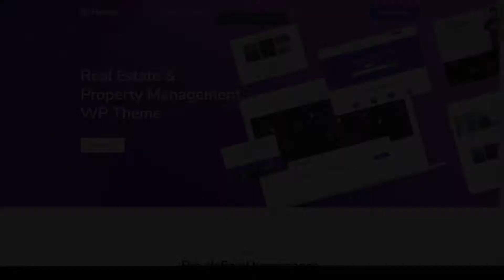Saeki - Real Estate WordPress Theme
Columns 4+

 Layout Responsive

 Tags agent, business, clean, corporate, flat, listing, modern, page builder, real estate, realtor, realty, rental, single property, tour, video tour